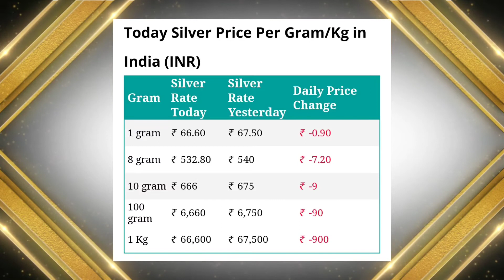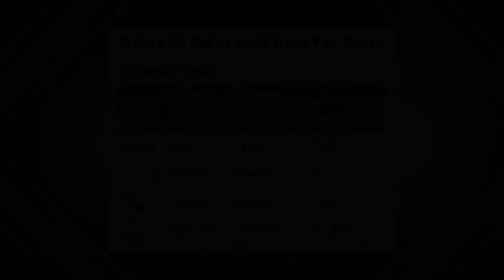Gold Rate Live | Silver Rate Live | July 2022 | Silver Price Gold Price Today |Sona Chandi Bhav Aaj